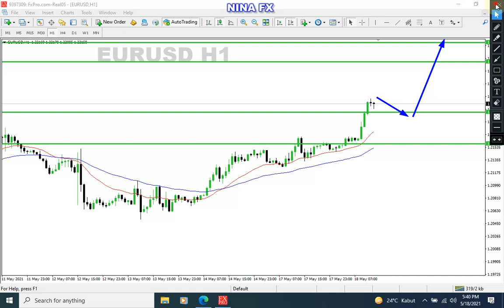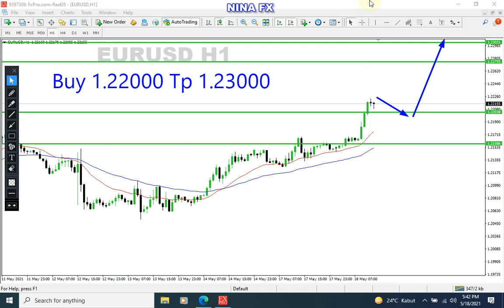EURUSD Analysis for Wednesday May 19, 2021 by Nina Fx